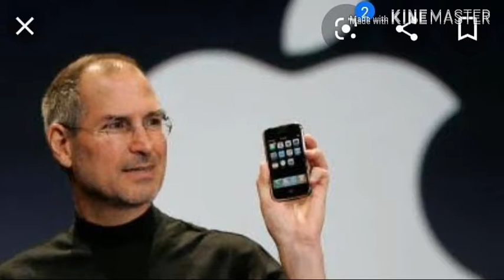Evolution of mobile phones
These are all types of which came from starting till and that is our iPhone